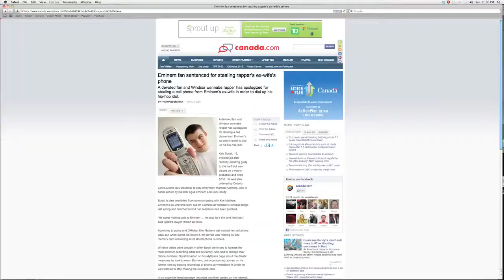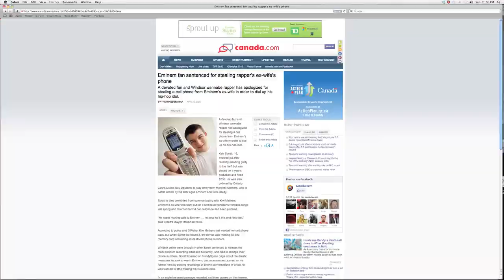KYLE SPRATT INTERVIEW WITH REAL TALK HIPHOP